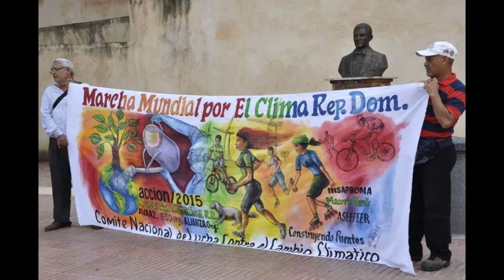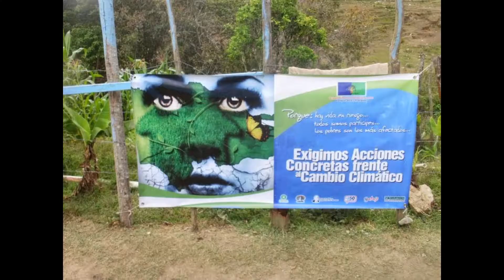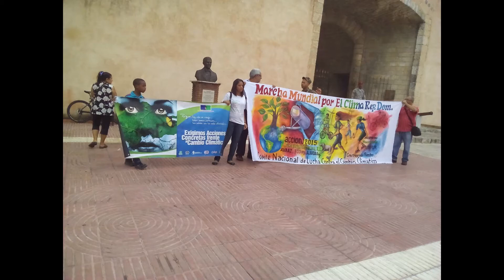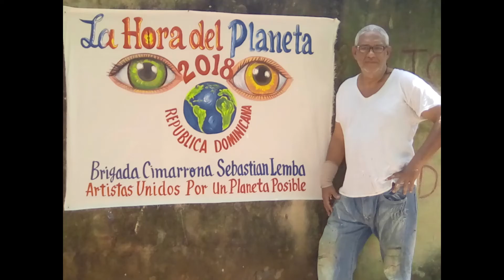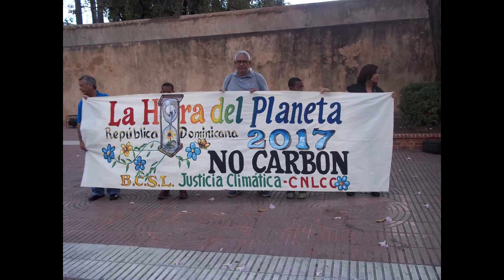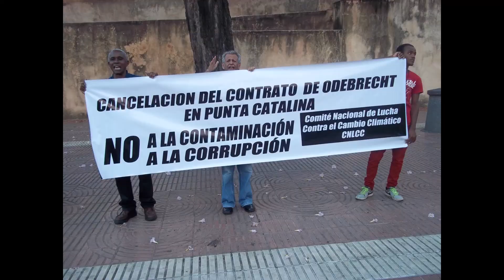La lucha por la naturaleza debe ser una acción permanente